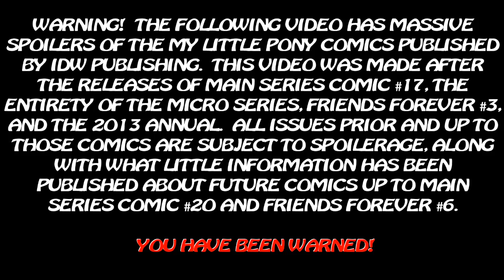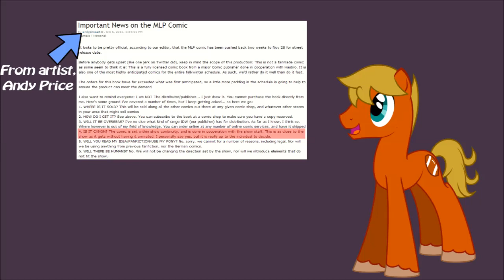Why I Love the IDW Comics #1: Expanding Current Characters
If I sound weird, I'm both congested and working with a new mic.  So, sorry if the audio is crap.